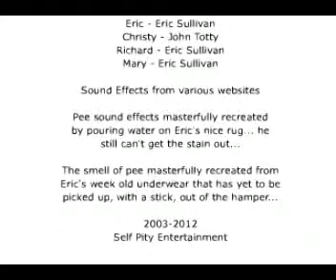Sunday School 03 - Cork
In this episode, Ms. Doyle introduces the new student, Christy. Then we soon find out that there is no story, and that most of the episode is an overblown pee joke.